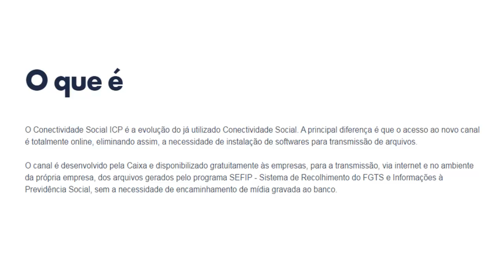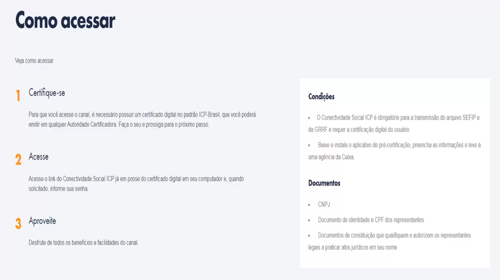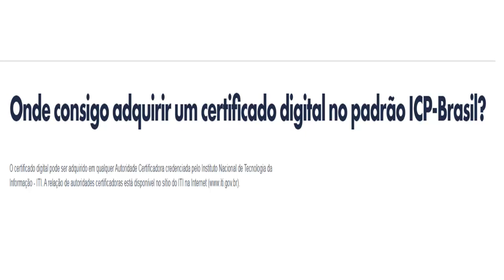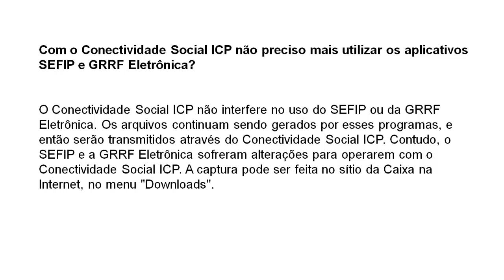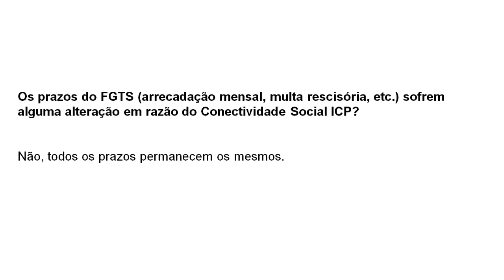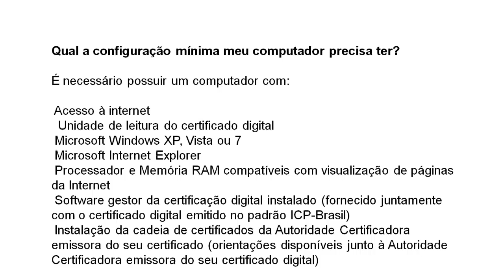Conectividade Social ICP - Dúvidas frequentes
O que é Conectividade Social ICP?
Vantagens do Conectividade Social ICP